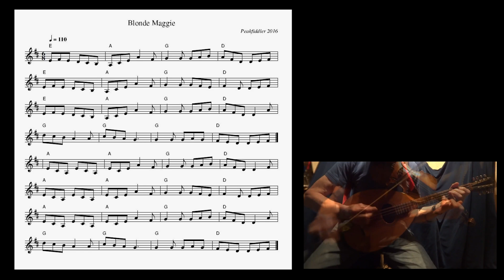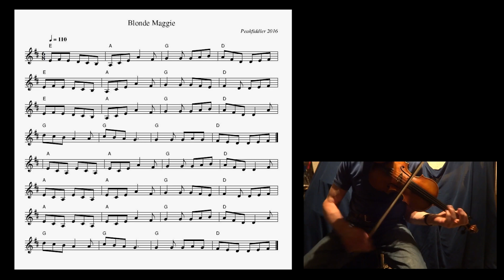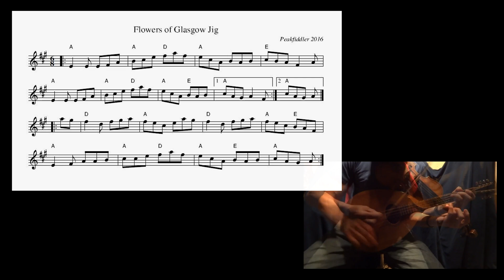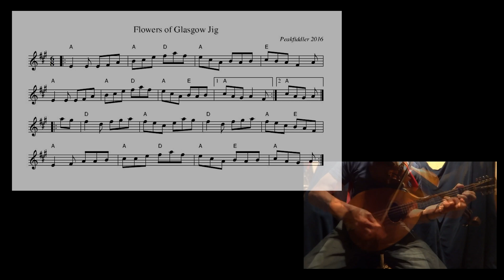Blonde Maggie Set - A requested set from 2016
I was asked to provide the musical notation for the tune Blonde Maggie that I composed in 2016, so rather than re-record the whole set I thought it would be more expedient to repost my earlier video, along with the notation.

Funnily enough, when I searched through my abc notation last night, I found the tune was incomplete and missing chord information. Also, I hadn't ever got round to notating 'The Flowers of Glasgow Jig', so that was something I set about putting right.

So now this set is complete, although unfortunately the video I made at the time, was suffering from background curtain issues, haha. Looks like I had simple slung it over my drum kit and was sitting on what is commonly called the 'Drum Throne', ie The drum stool.

Anyway, hopefully that won't distract too much from the musical content of this video and I guess that's always going to be where my main focus will lie, as video presentation always seems to be something of an after thought with me, my achilles heel perhaps?

If you wish to show your support for my channel and the music I freely share.
A big thank you to those viewers who have already been kind enough to already show their appreciation